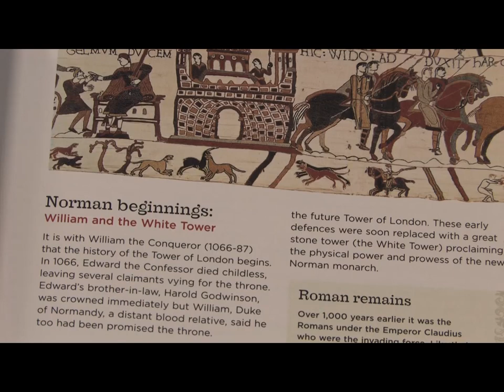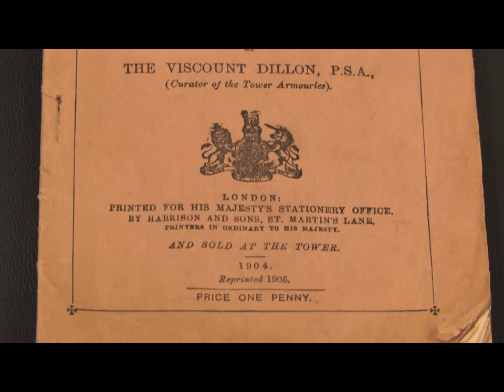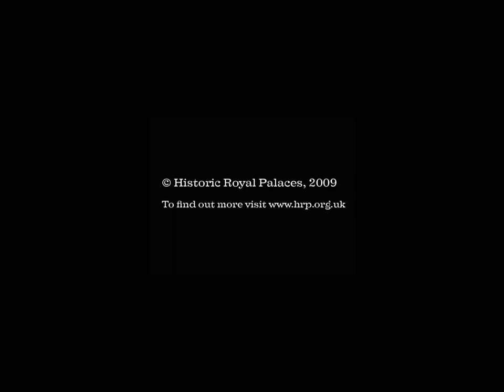The Tower's past constables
General Sir Richard Dannatt was installed as the 159th Constable of the Tower of London on the 7th October 2009 in a spectacular military ceremony. Here, Historic Royal Palaces' curator Sally Dixon-Smith tells us about some of his predecessors, including the Duke of Wellington and Thomas a Beckett.